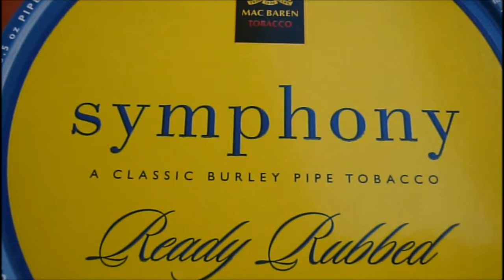Mac Baren Symphony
A very harmonious Ready rubbed tobacco dominated by the selected Burley tobaccos and with a minor part of Virginia and the original Mac Baren Cavendish. In this blend the tobaccos are adjusted to bring out the slight natural sweetness and with the tender note of chocolate - which is found in all excellent Burley tobaccos.